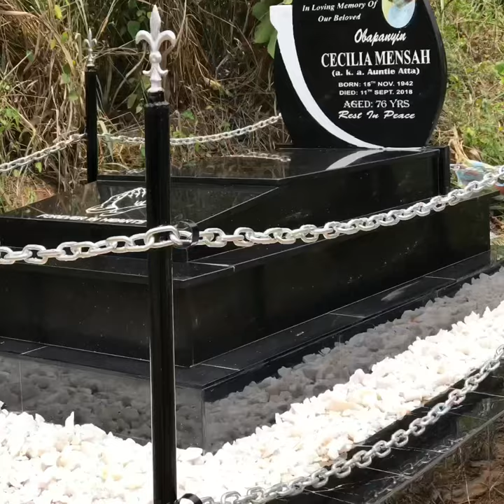International tombstone designs in Ghana 🇬🇭